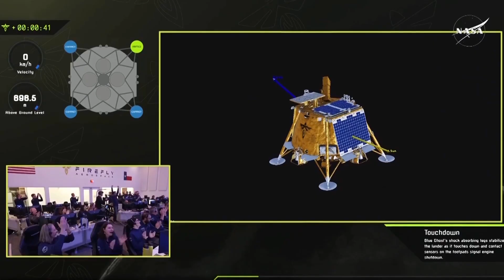US firm Firefly scores its first moon landing with Blue Ghost spacecraft | REUTERS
Firefly Aerospace succeeded in its first attempt to land on the moon with its uncrewed Blue Ghost spacecraft, kicking off a two-week research mission as a handful of private firms compete to reach the frontlines of a global moon race